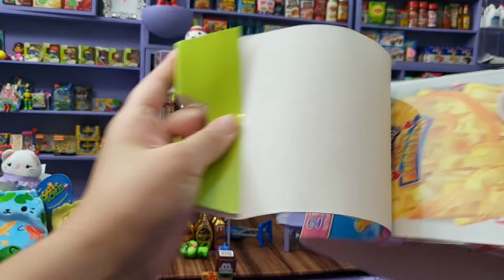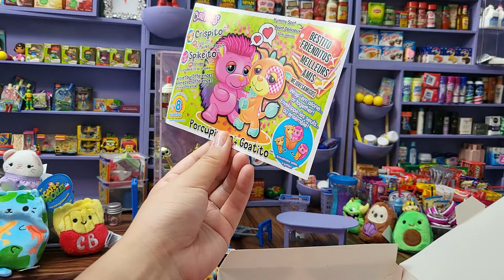Basic Fun Toys PR PACKAGE!!!!!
THANK YOU SOOOO MUCH @basicfun2374 @BasicFunToys
Cutetitos are SO CUTE!!!